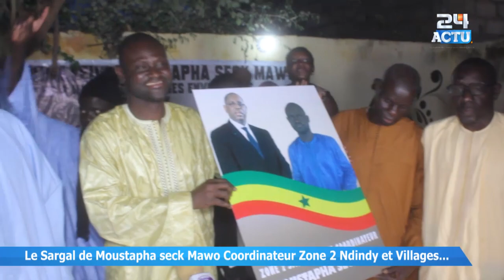Moustapha Seck Mawo sur le 3éme Mandat ''Ch Abdou Bara doli Limou wakh amoul, Le Sargal...''